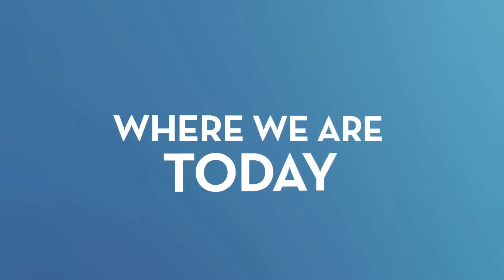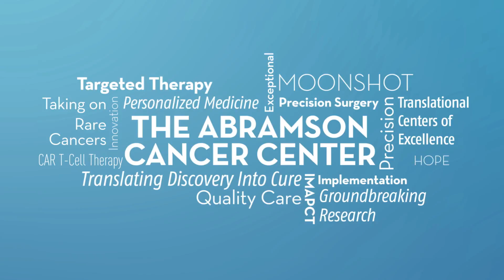2016 Philly Fights Cancer, Round 2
Over 1,300 people came together recently to take cancer down for the count at the Philly Fights Cancer Round 2! The celebration helped raise over $5 million to support translational research and clinical trials at Penn Medicine’s Abramson Cancer Center (ACC).

A special thank you to Madlyn and Leonard Abramson, Nancy Wolfson, Sharyn Berman, Dr. John H. Glick, the Philly Fights Cancer Committee, and all of our generous sponsors and guests who helped to bring research to life—advancing the ACC’s ability to translate innovative scientific discoveries into humanistic, comprehensive, and compassionate care. Not only was it an incredible evening that inspired a community to knock out cancer, but guests were also entertained by comedian and breast cancer survivor Tig Notaro and the smooth, sultry sounds of legendary Lionel Richie and Jennifer Hudson – as well as many stories of hope from patients whose lives have been changed because of their care at the Abramson Cancer Center.